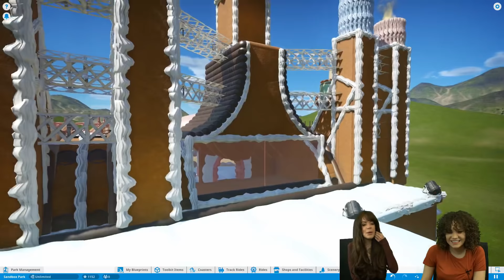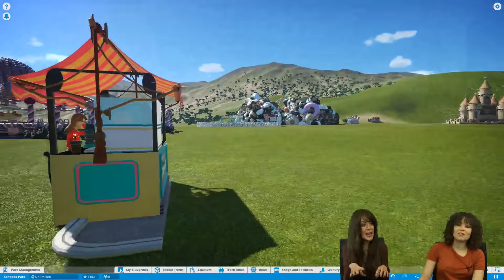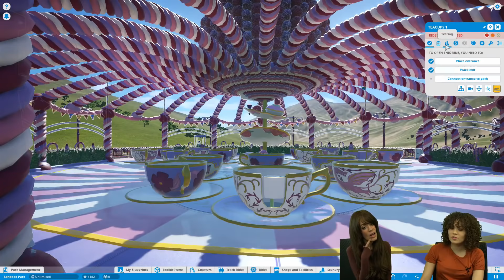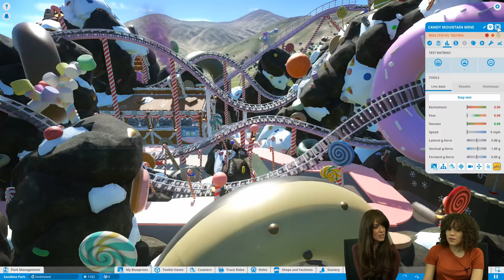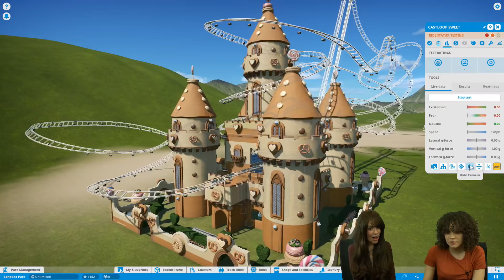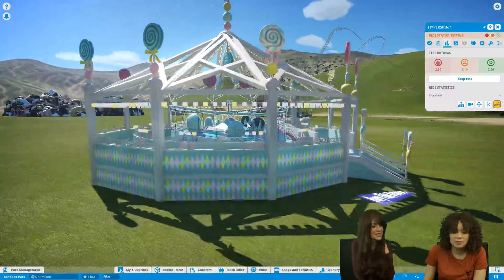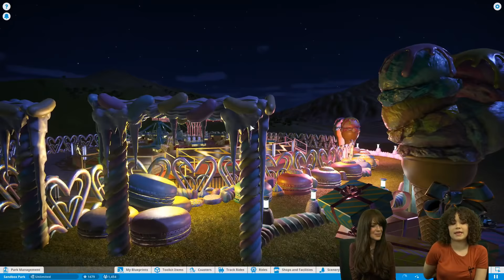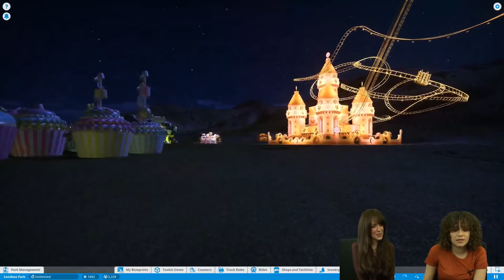Workshop Wonderland w/ Sally Morgan-Moore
Join us at 7PM UTC as community manager Chanté and Product Manager Sally Morgan-Moore take us through a Workshop Wonderland!